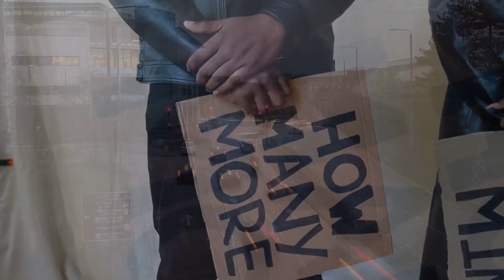Marina Trench - Deepest Location On Earth | In 5 minutes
Hey folks! in this video we'll try to understand the deepest location on earth in just 5 minutes.